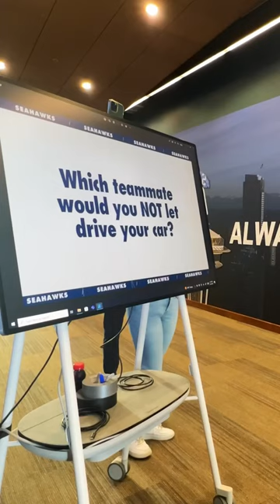Which teammate would you not let drive your car? 🚘